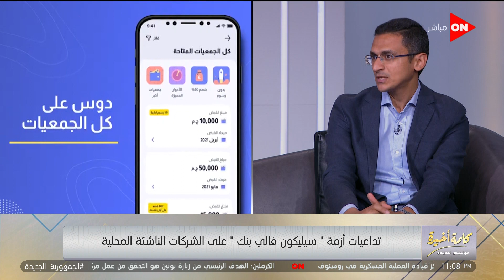كلمة أخيرة - بنك سيليكون فالي كان بيعمل إيه للشركات الناشئة؟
جزء من حلقة اليوم 19 مارس 2023 من برنامج كلمة أخيرة مع الإعلامية لميس الحديدي وفيها رفع حد الإعفاء الضريبي السنوي من شهر إبريل، الناقدة ريهام حمدي تستعرض  مشاكل النادي الأهلي في كأس الرابطة، فانوس رمضان تراث شعبي يتخطى ألف عام، مباراة فاصلة للأهلي في القاهرة وهل سيكون استاد القاهرة جاهز لهذه المباراة، مرض نادر يصيب الفنان أحمد ثروت ورسالة مؤثرة لوالده الفنان محمد ثروت، عملية فدائية في حوارة ولميس: العمليات رد فعل على الاعتداءات الإسرائيلية، انطلاق أولى قوافل حزب حماة الوطن ضمن مبادرة كتف في كتف، انهيار بنك سيليكون فالي والشركات المتعاقدة هتعمل ايه، حديث مع عمرو عوض الله أحد المستثمرين عن بنك سيليكون فالي وتمويل الشركات الناشئة، لقاء مع  المهندسة د. ايريني استمالك نائب رئيس منظمة التعاون الدولي الألمانية وحديث عن دور الهندسة في التعامل مع البيئة وتفاصيل إنشاء أكبر محطة صرف صحي في الشرق الأوسط في الجبل الأخضر